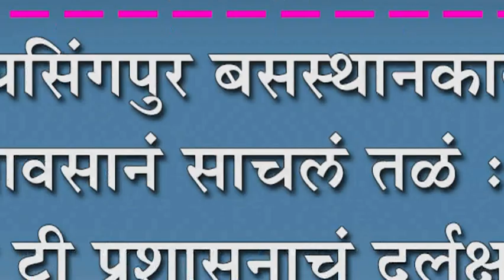जयसिंगपुर बसस्थानकात पावसानं साचलं तळं : एस टी प्रशासनाचं दुर्लक्ष, प्रवाशांचे हाल